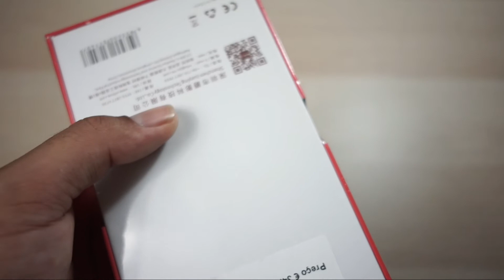VILTROX RB08 LED - luz continua com ótima qualidade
Led portátil com ótima qualidade, um dos melhores custo benefício do mercado led VILTROX